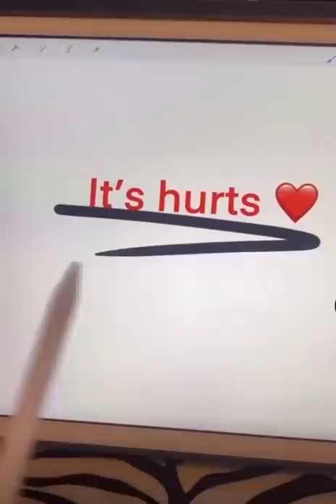Things Teenagers Know But Parents Don’t. PT. 1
Yes I know it is "you're" dont gotta tell me